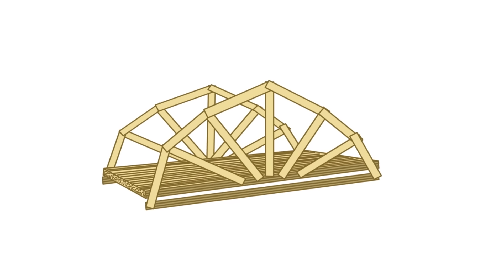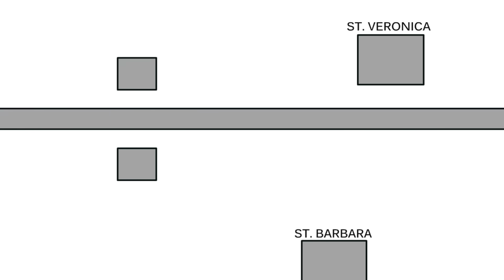Ex Migliore Amico - Domics ITA - Orion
Ne ho un paio di amici con cui non mi sento più perché erano... eh... strani... e voi?
Doppiaggio del video di Domics!